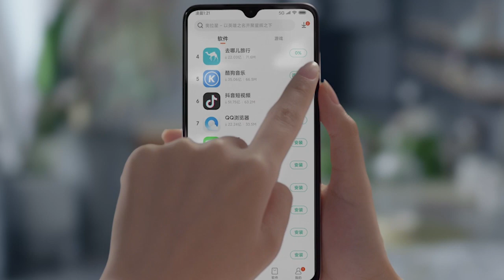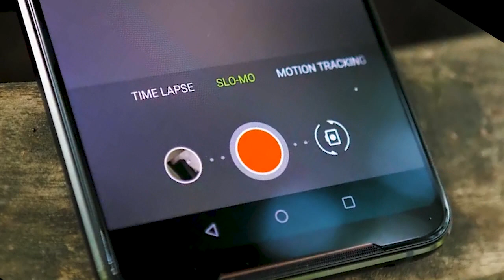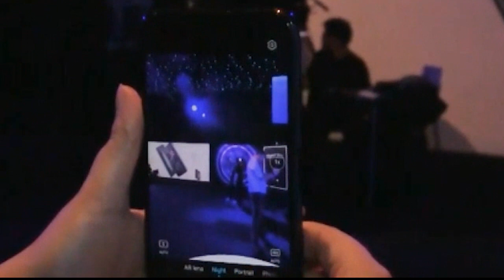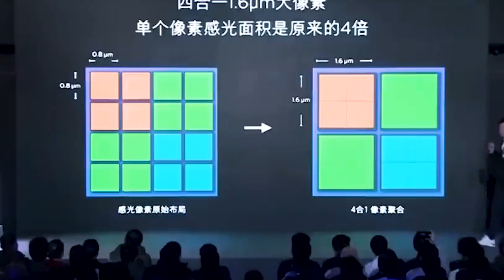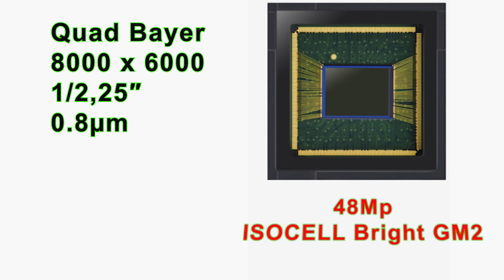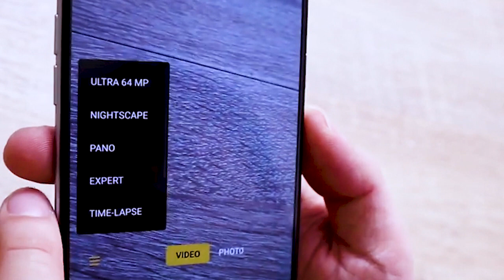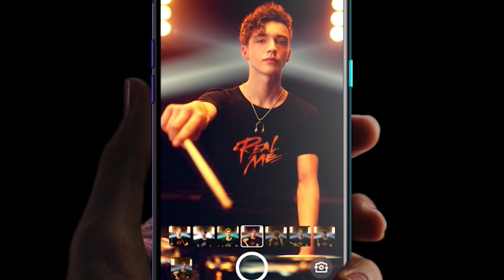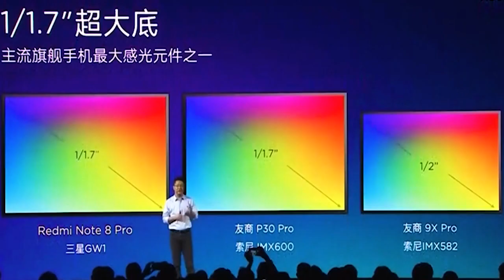Сенсоры Sony и Samsung 48, 64 и 108мп Что объединяет и в чём разница.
Сенсоры Sony и Samsung 48мп Sony IMX586 и Samsung ISOCELL Bright GМ1, 64мп Sony IMX686 и Samsung ISOCELL Bright GW1. Что объединяет и в чём разница. В прошлом году мы стали свидетелями зарождения новой маркетинговой фишки для привлечения покупателей смартфонов — это 48 Мп камера, которая на сегодняшний день доросла в своих размерах до 64 и 108мп. Но, пока, для большинства мобильных новинок актуальными остаются камеры с 48мп сенсором, но от разных пароизводителей. вот о них я и буду говорить. Также коснусь и камер на 64мп от Sony и Samsung. При этом, остаётся открытым вопрос, так какой же сенсор будет интересней для вашего смартфона?